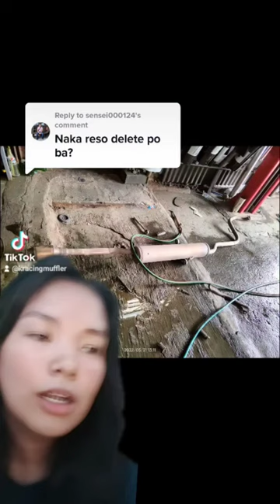Reso delete/ Muffler delete